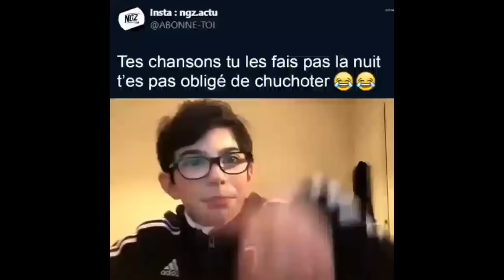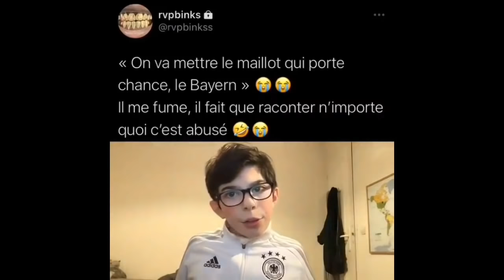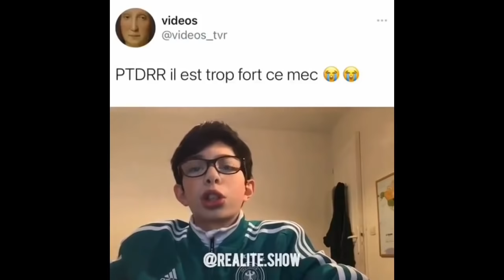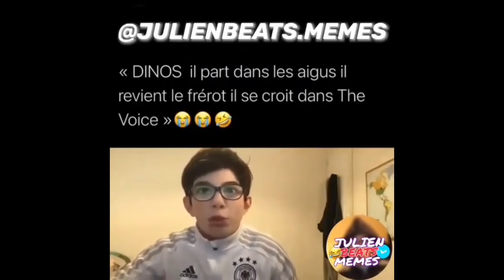JULIEN BEATS LES MEILLEURS VIDÉOS !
Tu y trouveras des vidéos de tous style !
En espérant vous faire passez un moment agréable !